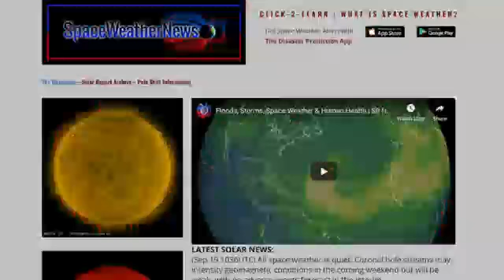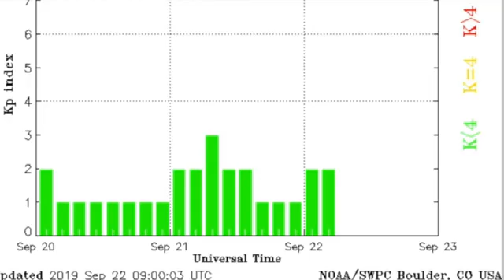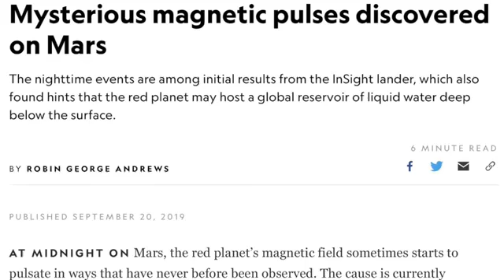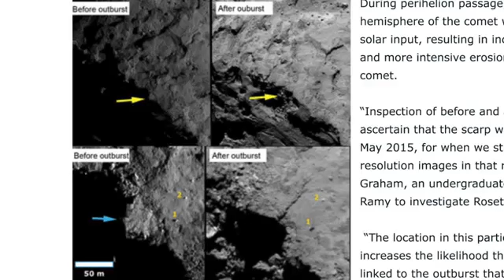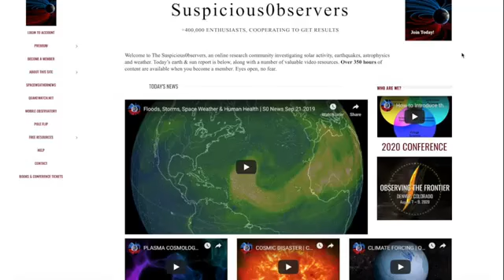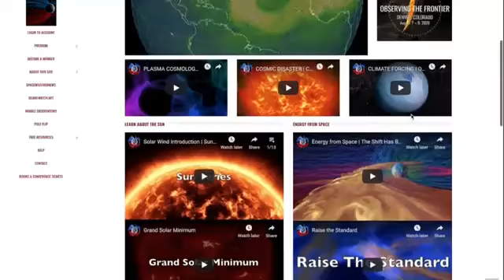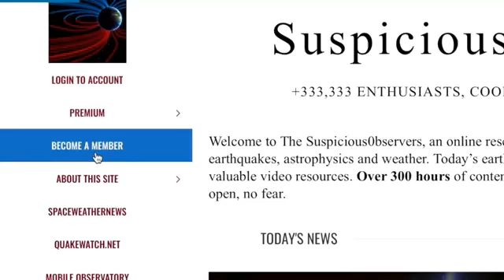NOW, Today, Sun, Mars, Earth Storms, Quakes, Volcano,